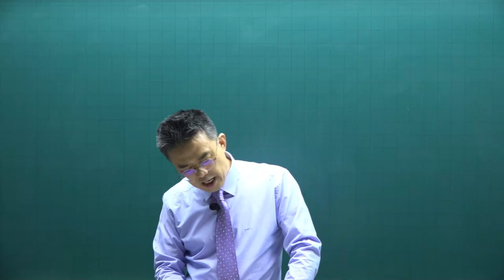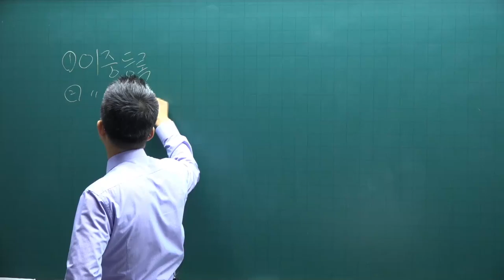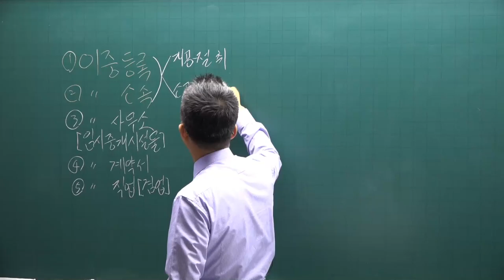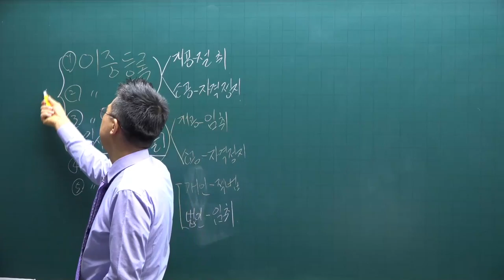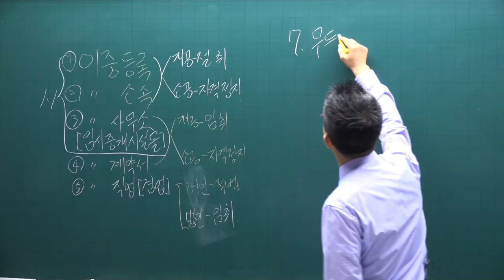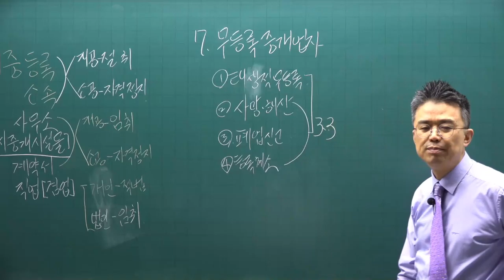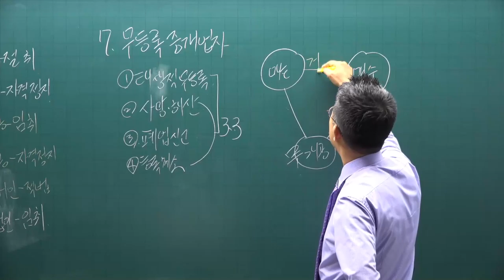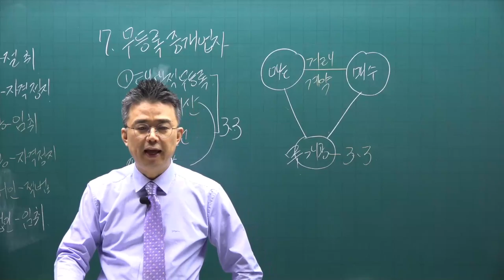[공전무] 2021년 공인중개사 중개사법 기본이론 7강